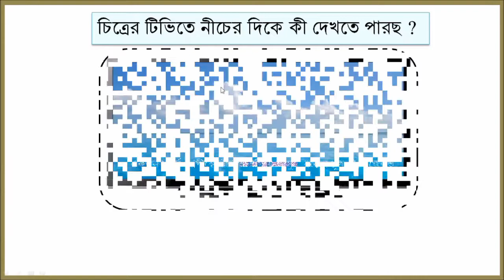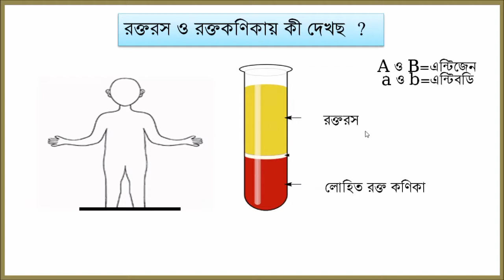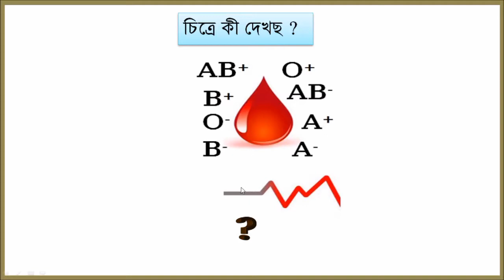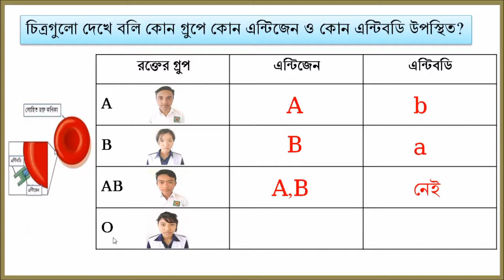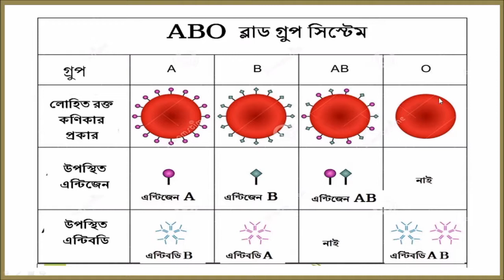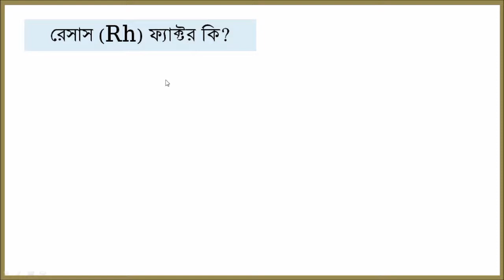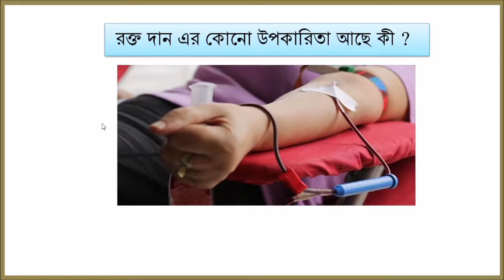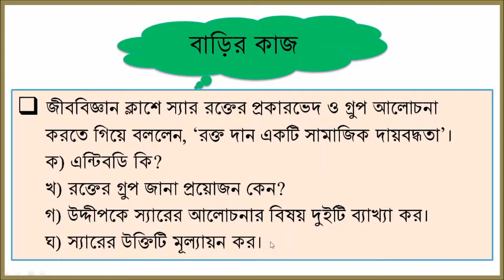শ্রেণিঃ ৯ম/১০ম, বিষয়ঃ জীববিজ্ঞান, অধ্যায়ঃ ৬, পাঠঃ ২